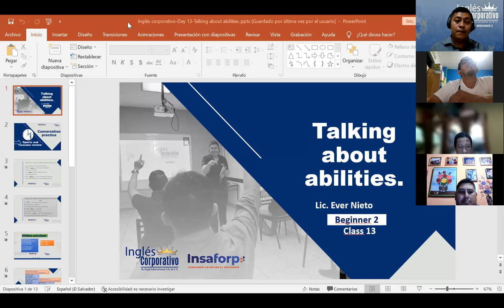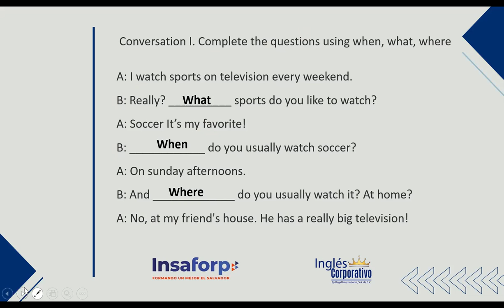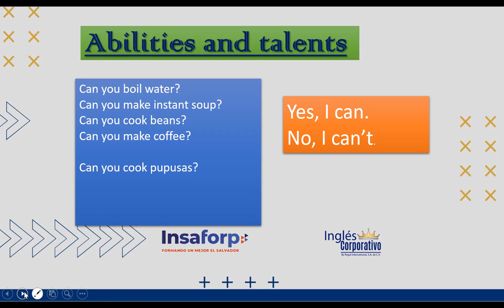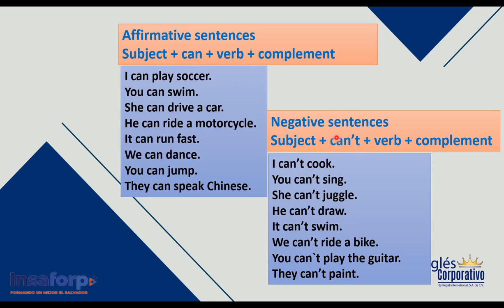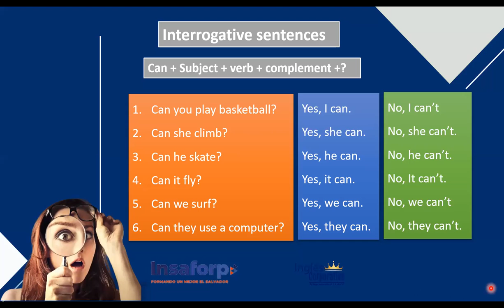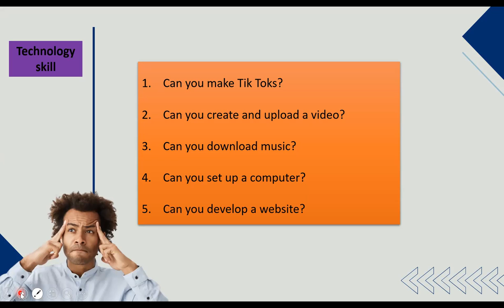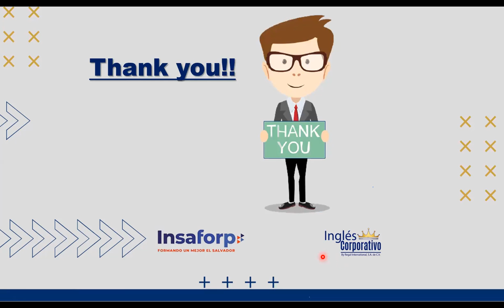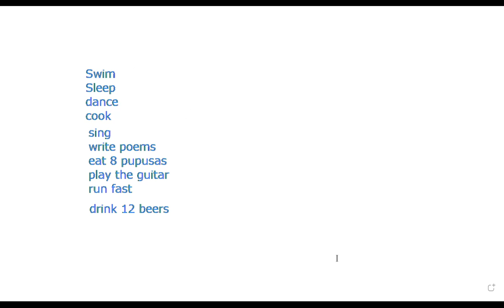Ingles Corporativo-Day 13-Talking About Abilities.